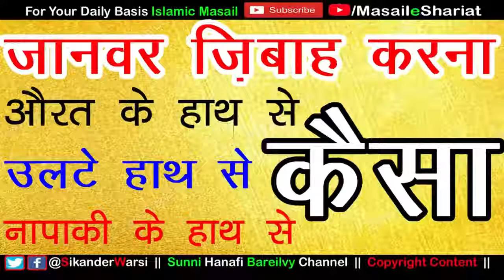Ulte Hath Se Janwar Zibah Aurat Ke Hath Ka Zibah Napaki Me Zibah Kya Janwar Halal Hai Ya Haram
Topic
ulti hath se jawar zibah karna kaisa
kya janwar ki qurbani left hand yani ulte hath se kar sakte hain
kya aurat janwar zibah kar sakti hai
kya napak aurat ka zibah janwar halal hai
ulte hath ka zibah janwar halal hai
left hand se arabi likhna kaisa
kya napaki me janwar zibah ho jayega
kya ulte hath ya haiz me janwar zibah karna kaisa
ulte hath se qurani ayat likhna kaisa
left hath se taweez likhna kaisa
aurat ko qurani karna kaisa
aurat haiz me qurbani kar sakti hai
gunge ka zibah jaiz hai halal hai
napak shakhs ki qurbani haram hai ya halal
उलटे हाथ से जानवर ज़िबह करना कैसा
उलटे हाथ से क़ुरबानी करना कैसा
नापाक शख्स का जानवर ज़िबह करना हलाल है
उलटे हाथ से क़ुरानी आयात लिखना कैसा
उलटे हाथ से क़ुरानी तावीज़ अरबी लिखना कैसा
औरत को जानवर ज़िबह करना जाइज़ है
औरत के हाथ से जानवर ज़िबह करना हलाल है
नापाकी में जानवर ज़िबह किया तो हलाल होगा
हैज़ में औरत ने क़ुर्बानी ka जानवर ज़िबह किया तो जानवर हलाल होगा
sikander warsi on qurbani masail